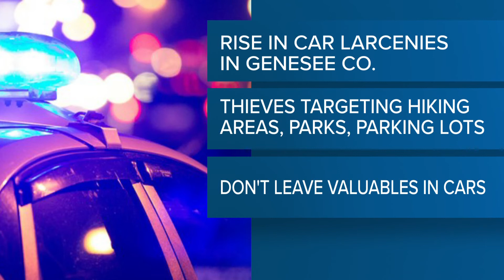Genesee County Sheriff's Office warns car owners about larcenies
The county is seeing a rise in car break-ins... with cars parked at hiking areas, parks and parking lots.